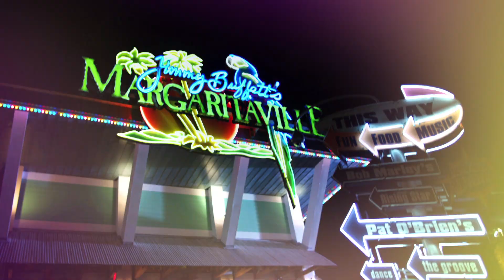International Universal Orlando Resort Experience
A sneak peek of our jaw-dropping theme parks, spectacular on-site resort hotels, and unforgettable dining and entertainment! Universal Orlando® Resort, Holiday like you mean it.